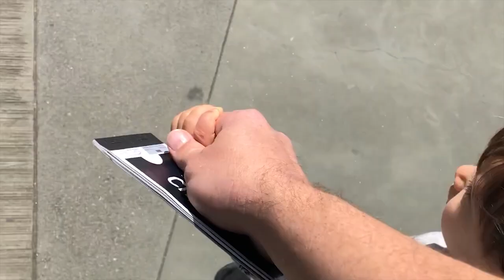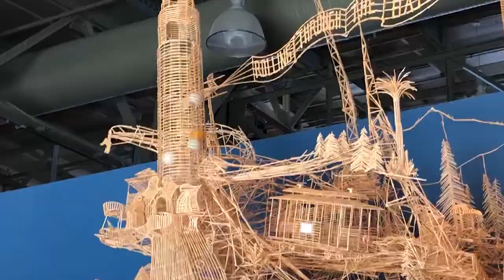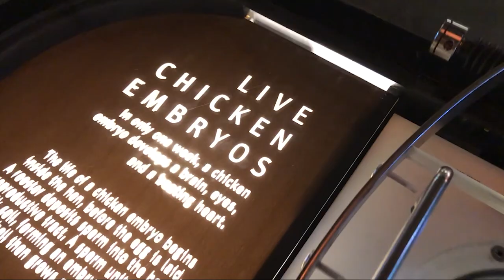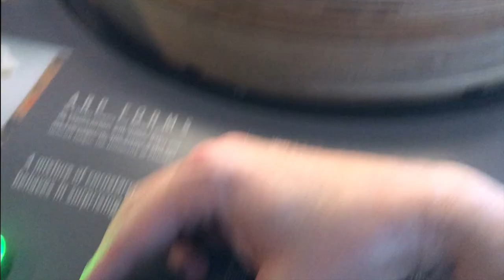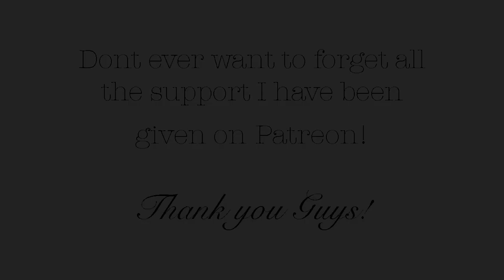Eating Flowers at Renegade Craft Fair SF VLOG| Friedia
Renegade Craft Fair day 2! Thank you to every single one of you for coming and shopping and saying hello! It really was so nice to meet each and every one of you. I greatly appreciate your business!

New Moon Paper Goods

// MY FAVES
▸ my camera |

++PREGNANCY VIDEOS++
Telling Everyone I am Pregnant:

++EXTRAS++

字幕のお手伝いをしてくれる方！こちらのリンクからお願いします。

Write Me!

Friedia Niimura
1340 E. 6th St

MUSIC